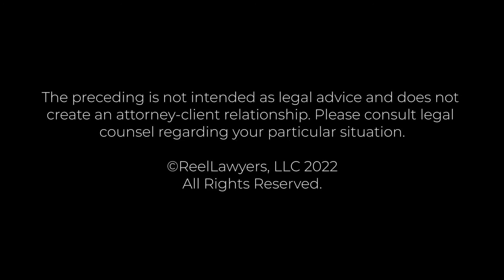Spendthrift Spouse | Ken Jewell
My soon-to-be ex is running up debt.  What can I do about this?

Ken sees the divorce process as an opportunity for a fresh start. His goal is to develop creative and smart solutions to a client’s concerns. Ken has vast experience in handling some of the most difficult and thorny issues to be encountered in a divorce whether it involves child custody and/or uncovering well-hidden assets. Ken educates his clients about their litigation options and conducts negotiations from a position of strength by drawing heavily on his background in psychology and as a research law librarian to develop strategies that uniquely achieve the client’s desired results.

Ken earned a bachelor’s degree in psychology from Hofstra University and a law degree from St. John’s University School of Law. He is admitted to practice in all New York State courts, the U.S. District Court for the Southern District of New York, the U.S. District Court for the Eastern District of New York and the U.S. Court of Appeals for the 2nd Circuit. Ken was a State Supreme Court Law Librarian from 1986-96, and a legal assistant with a NYS investigative commission from 1996-99 before entering private practice. He has a deep understanding of New York’s procedural rules which frequently enables him to out maneuver his opponents in court through oral and written advocacy.

Jewell Law
260 Madison Avenue, 17th Floor
New York, New York, 10016